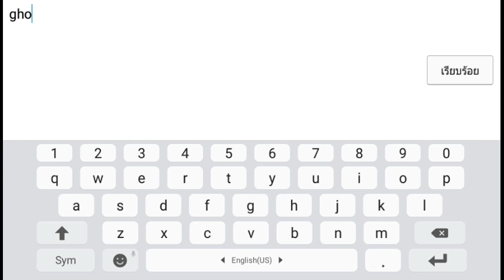My secret bistro::พ่อครัวมือใหม่มาแล้วคราฟ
ขอบคุณที่ทำให้เรามาถึงจุดนี้ จุดที่มาไม่ง่ายเลย 5500+ ซัพ
และก็ขอบคุณทุกกำลังสนับสนุนที่ดีเสมอมาเราดีใจเป็นอย่างยิ่ง
เพราะท่าไม่มีน้องๆที่คอยช่วยเรา คนละเล็กคนละน้อยเราคงลำบากแน่นอน

สนับสนุนได้ที่::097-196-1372 wallet

บัญชีธนาคาร ธ.ก.ส.::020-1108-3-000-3
ออมทรัพย์

hello my ghost